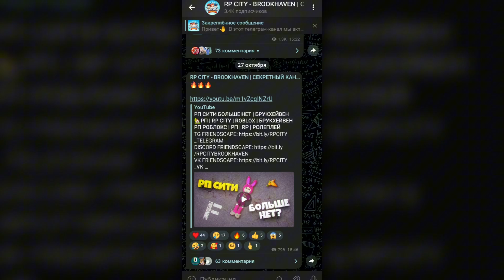ДВЕ НОВЫХ АНИМАЦИИ В ОДНОМ *Чикен Ган Обнова 3.5.01